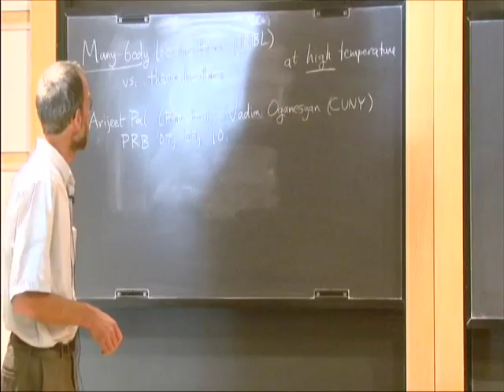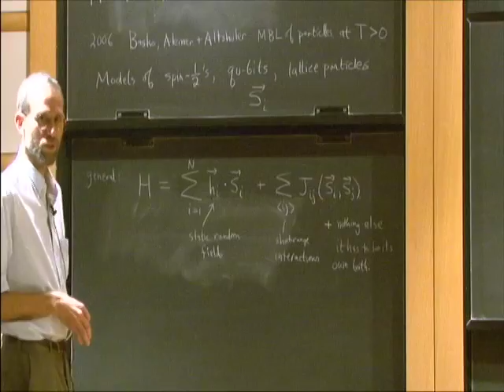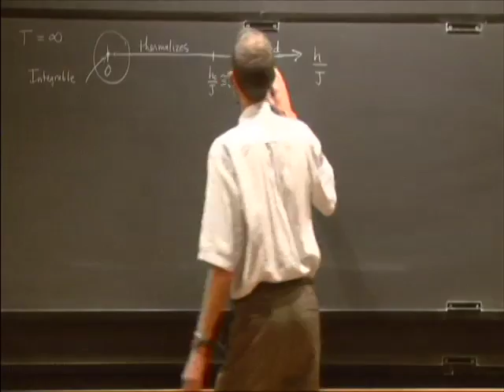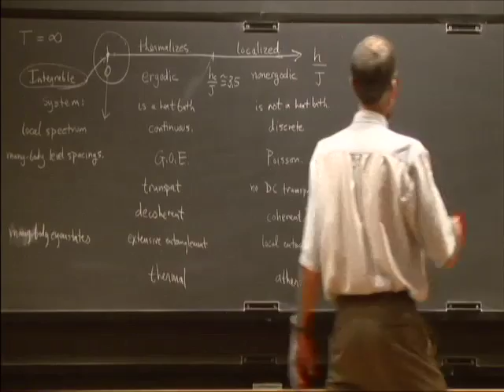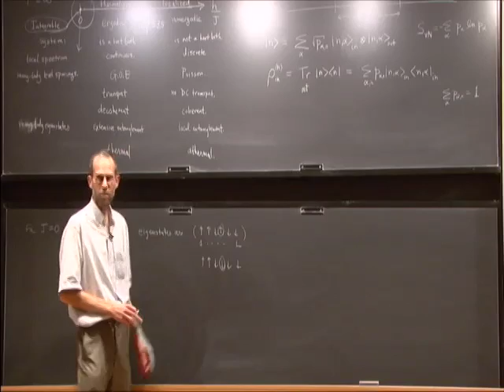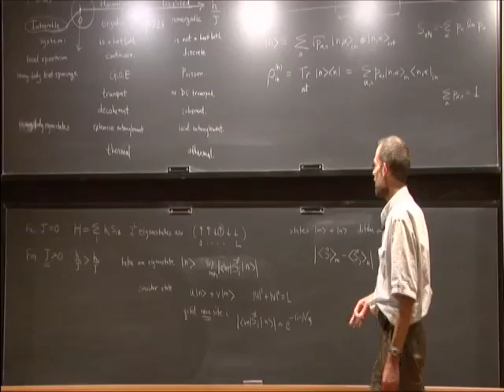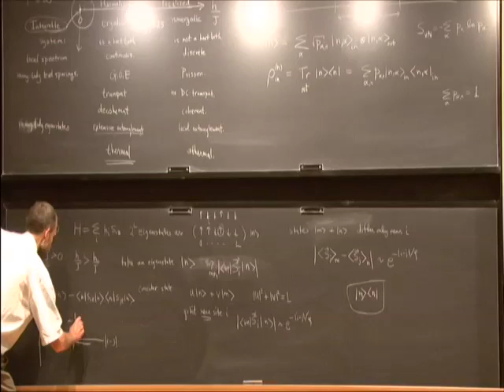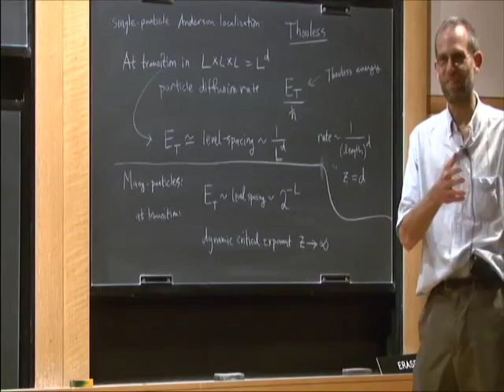Localization and Thermalization in Highly-Excited Many-Body Quantum Systems - David Huse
David Huse
Princeton University; Member, School of Mathematics
December 3, 2010
ANALYSIS/MATHEMATICAL PHYSICS SEMINAR

As originally proposed by Anderson (1958), a quantum system of many local degrees of freedom with short-range interactions and static disorder may fail to thermally equilibrate, even with strong interactions and high excitation energy density. This is the phenomenon now being called "many-body localization"; it is a failure of ergodicity and (perhaps equivalently) the failure of such an infinite system to be a bath that can thermally equilibrate itself. There is a dynamical quantum phase transition between the ergodic phase that does thermally equilibrate and the localized phase that does not. This will be a physics talk; I will try to define and discuss these phenomena as precisely as I can, given the limited time, but there are no real proofs yet of any of this, that I know of. My collaborators: Arijeet Pal (Princeton) and Vadim Oganesyan (CUNY).